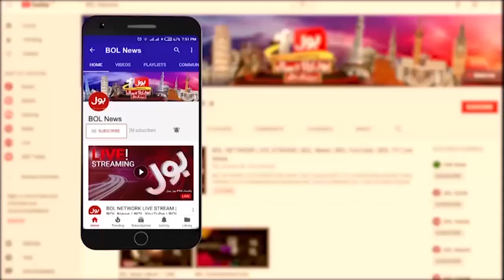Farrukh Habib Criticism on Shehbaz Govt | Imported Govt Escape From Election | Breaking News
Imran Khan | Imran Khan Disqualification case | Farrukh Habib | Shehbaz Sharif | Nawaz Sharif | Imported Govt Exposed |
Farrukh Habib Exposed Imported GovernmentPTI Long March Islamabad |Haqeeqi Azadi March | Rawalpindi march | BOL News Urdu |
Pakistan Politics | PAK News | TOP News | News Alert | Pakistan News Today | Haqeeqi Azadi March | Islamabad Long March |
Imran Khan Final Date long march | Latest News | News Today | BOL News Live | Pak Media | BOL News